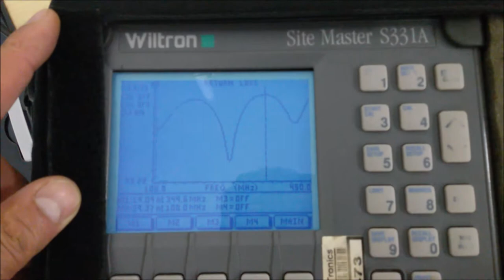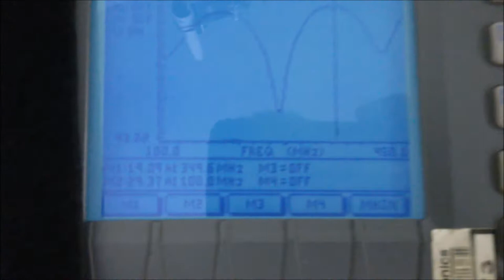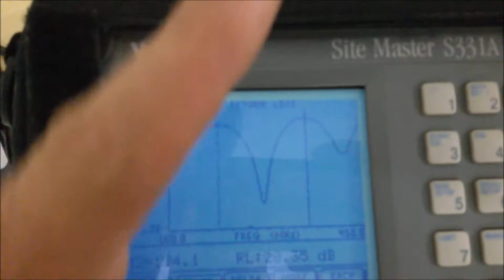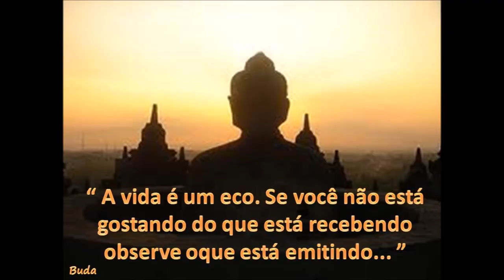ANTENAS DE GPS CARGAS DE RF ANTENAS DUAL BAND VHF UHF BALUNS FM SERGTECH SERGTEC